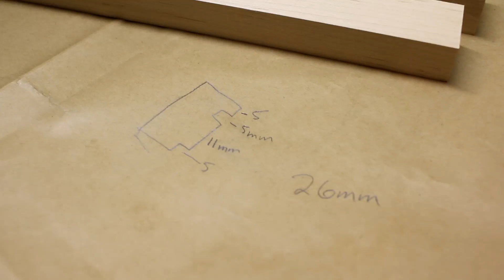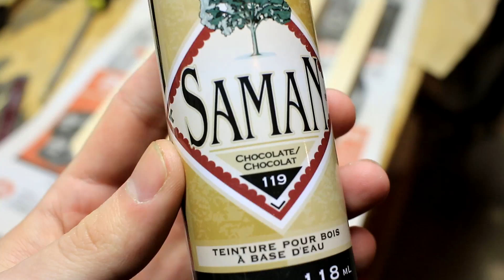BUILD: Cool DIY Infinity Mirror Tutorial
Even my holidays are spent building: some of those tablesaw cuts were made on Christmas day! Featuring special guest Brennan's dad, who did basically everything.

The materials are really simple:
- 1 regular mirror, bought cut to size
- 1 one-way mirror, bought cut to size
- some 1" maple (or any wood for the frame)
- some sort of LED or rope lighting, ours happened to be RGB and hooked up to an Arduino for colour sequencing but the effect will work with anything that lights up like that.

You can also buy pre-existing mirrors that already have frames, in which case you'd just need to affix your lights and a one-way mirror on the front which is super easy DIY